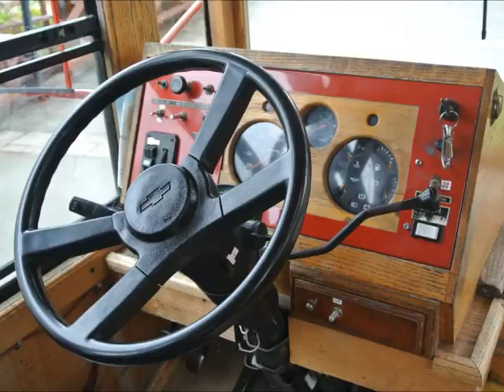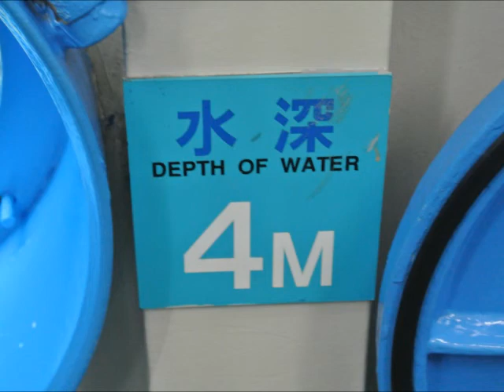Rainy Day In Okinawa